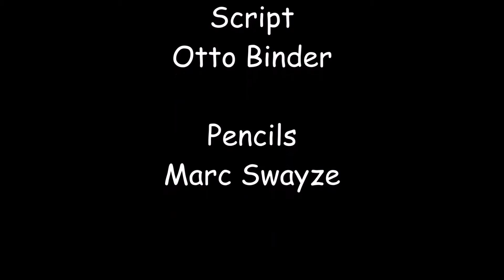Mary Marvel: "The Night Before Christmas", Wow Comics #09 - Timed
Mary Marvel was introduced into Fawcett Comics' Marvel Family franchise a year after a young male counterpart, Captain Marvel Jr., made his debut. Artist Marc Swayze based Mary Marvel's design and personality upon American actress Judy Garland.[1] Mary was introduced in Captain Marvel Adventures #18 as Mary Bromfield, a girl who discovers she is the long lost sister of Captain Marvel's alter ego Billy Batson.

Soon after her introduction, Mary Marvel headlined Wow Comics, and by 1945 had her own Mary Marvel book. She also appeared in The Marvel Family book with Captain Marvel and Captain Marvel Jr. In her solo adventures, Mary soon gained sidekicks in her kindly Uncle Marvel, who was not actually her uncle nor a Marvel, and his similarly nonpowered niece, Freckles Marvel. Uncle Marvel was eventually made the Marvel Family’s manager, and also served as Mary’s guardian.

Just before the Marvel Family's adventures ceased publication in 1953, Mary Marvel’s costume and appearance were altered: the neckline of her blouse was lowered slightly, her hair was shortened, and she now wore yellow slippers instead of the customary Marvel Family yellow boots.